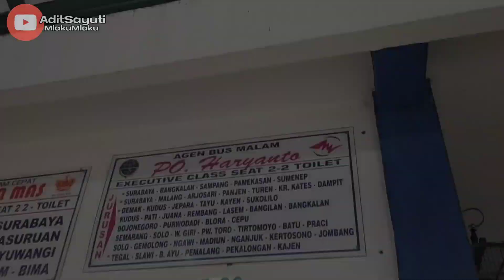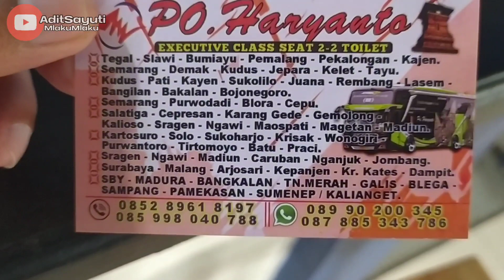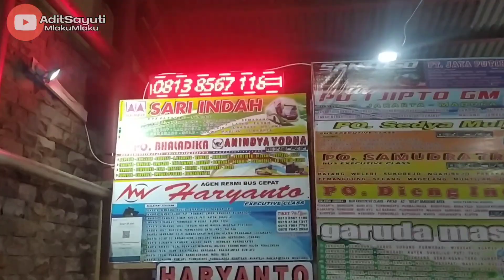po. Haryanto hm 087 "Sanmaru" ‼️Jatah ke Jombang‼️Selamat Jalan Opa Heri Blink (agen grogol)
ini adalah trip/perjalananku sebelum/mendekati harga bbm subsidi dinaikkan...

niatnya sih mau ke Surabaya, apa daya sudah kesorean sampai Poris...alternatif ke Surabaya saat itu ya naik po Haryanto ke Jombang dulu yang kebetulan belum tiba di Poris, baru nanti dari jombang nyambung bis lagi ke Surabaya.

Bagaimana perjalanan dengan po. Haryanto hm 087 Sanmaru ini yang kebetulan sedang menggantikan hm 165 (line paten nya Jombang) menuju ke Jombang?

nonton yuk Adit Sayuti Mlaku Mlaku Channel

*innalillahi wa inna ilaihi rajiun...mohon doa nya untuk alm. opa heri blink (agen grogol yang muncul di video ini), semoga amal ibadah beliau diterima Allah dan dosa dosanya diampuni...aamiiin...turut berduka cita

follow juga sosmed lainnya nya...@aditsayuti

wassalam